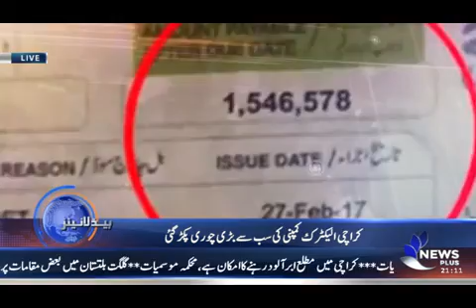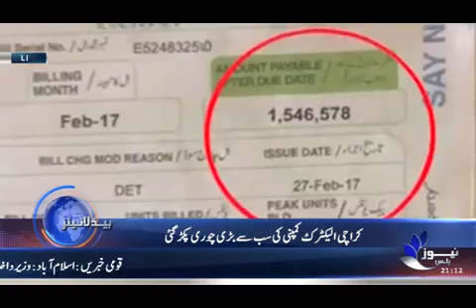NEWS PLUS | HEADLINE | 2100 | 26-OCTOBER-2017